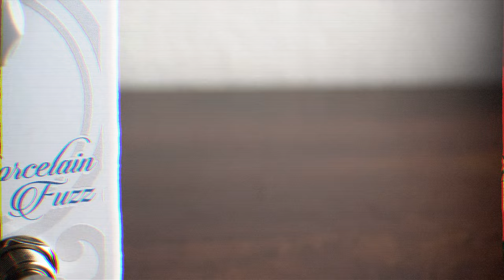Colfax Recorders Porcelain Fuzz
Today we bring you an in-depth look at the Porcelain Fuzz from Colfax Recorders!

The Porcelain Fuzz can be your dirty, squishy fuzz that is ready to find a home anywhere in your signal chain. The “Tone” can boost or scoop the bite of the fuzz to sit wherever you want it in the mix, and the “Fuzz” cranked can get you a gnarly, psychedelic fuzz sound that cleans up nicely with your guitars volume knob. The Porcelain Fuzz also has a nice high input impedance ready to take in any kind of signal you give it!

Grab a Porcelain for just $89 thru Jan. 10th